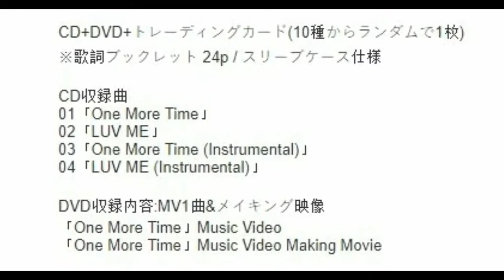TWICE トゥワイス 트와이스 News 1st SINGLE Japanese Album One More Time and 'LUV Me'